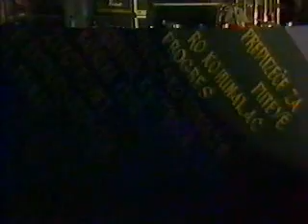Torpeda Live In Zajecar 1989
Momci iz Sarejeva ..dobro su prašili ...